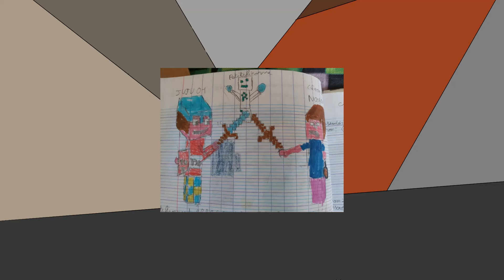Edmes / Mged - Les histoires de L'Inconnu : épisode 1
désolé pour le manque de montage, mon pc appréciait moyennement un montage aussi long